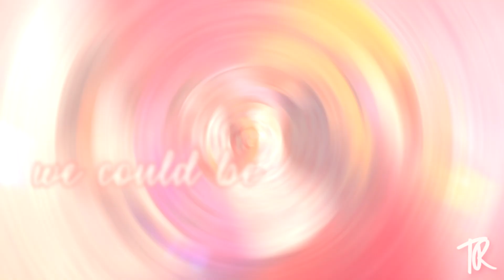Boutiqueshipping (PREVIEW)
I'm not exaggerating when I say that I have close to 300 Adobe Premiere projects in my WIP folder at the moment, and I haven't even come close to finishing a single one of them. I'm hoping that if I force myself to upload preview bits of some of them, it will motivate me to start actually finishing them. Hooo boy, I'm a mess. Anyway, enjoy two of my fave gay Frenchies.

... My OTHER two fave gay Frenchies might be the next preview I upload-- we'll see.

Song: Tiny Little Bows
Artist: Carly Rae Jepsen

Game: Pokemon X&Y
Artists Credits: list will be available when the full version is up